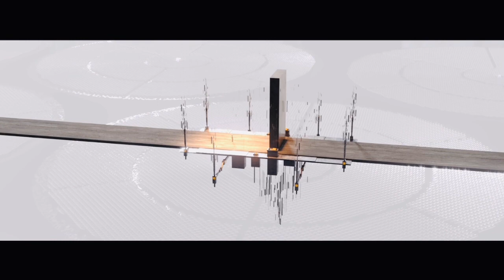Élysée Montmartre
Piano and keyboard by Stéphane Morel

Produced by Legend of Alcyon Music